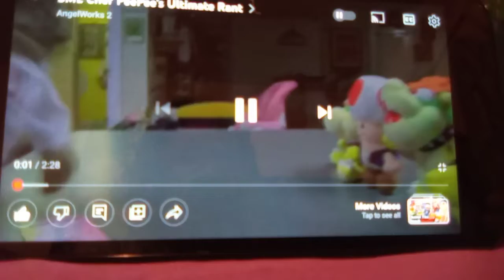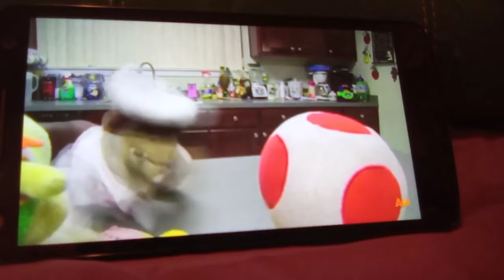My First Reaction Videos SML Chef Pepe Rant 😂🤣